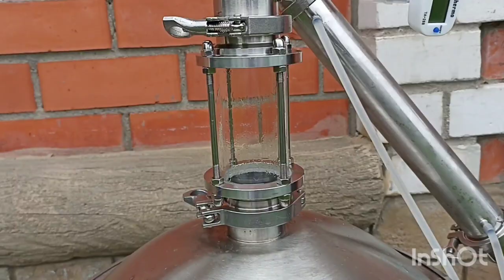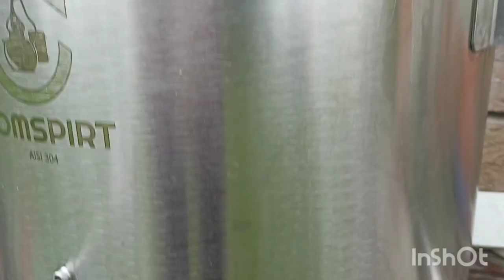самогон на муке и кодзи.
3 кг пшеничной крупы, 3 кг пшеничной муки и 3 кг ржаной муки, дрожжи кодзи ангел, холодная вода 30°С.
Это видео не пособие для начинающих, здесь я никого не учу, как надо делать правильно, т.к. сам делаю первый раз. Что получилось то получилось. Сам учусь на  роликах ютуба, что то придумываю свое, а это уже давно изобретенно. Кому нужно,  как правильно, смотрите  блогеров на других наналах.